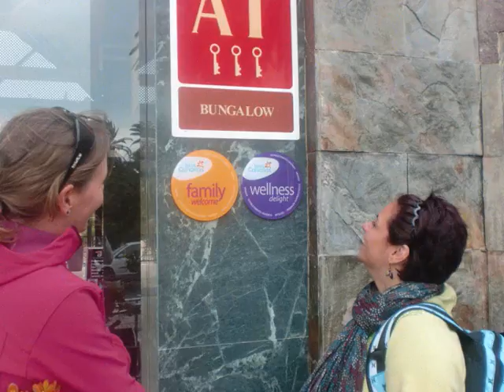Spa in gran canaria..!!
Un lugar donde relajarse y disfrutar...
A place to relax and enjoy...